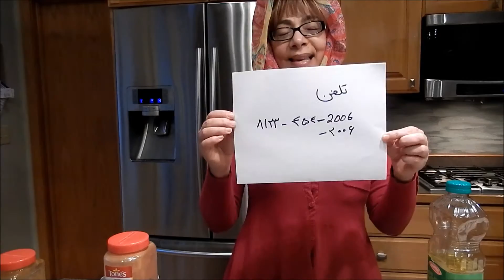Mrs.Khoshmazeh Cooking Studio برنامه آشپزی خانم خوشمزه